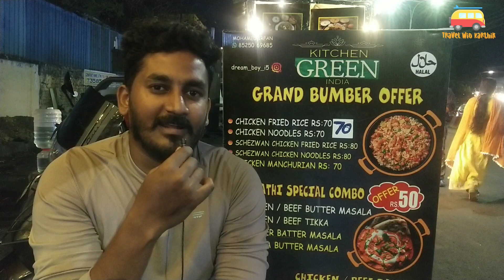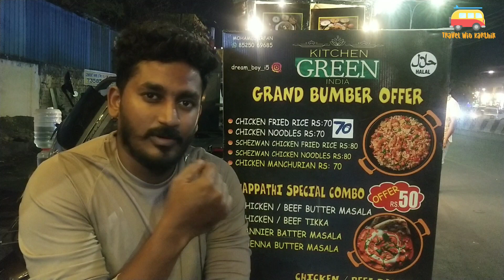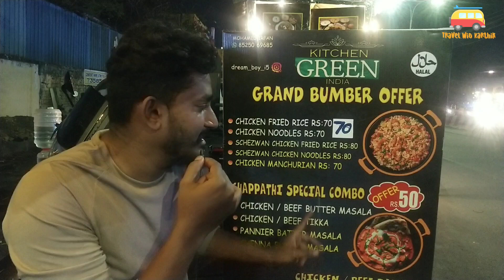Must try Classic Chicken Fried Rice at Velachery 100ft Road.